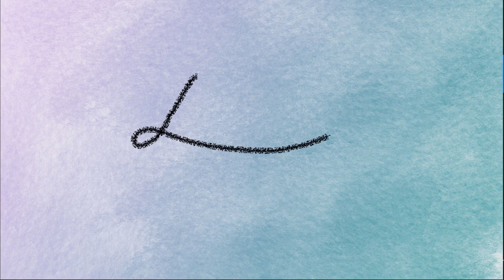How to Make Marigold Flowers from Wool Yarn || Membuat Bunga Marigold dari Benang Wol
Membuat Bunga Marigold dari Benang Wol || Marigold Flowers Making Idea from Yarn

Hi semuanya...! kita berkreasi lagi menggunakan benang wol
kreasi kali ini kita coba buat bunga Marigold dari benang wol

yang diperlukan yaitu : benang wol, Pita satin, Kawat, Floral Tape, Paper Tape, Double Tape, korek gas, benang jahit

jangan lupa untuk menonton Videonya sampai selesai ya !!
Selamat berkreasi !!!